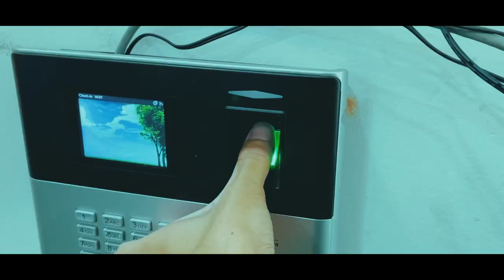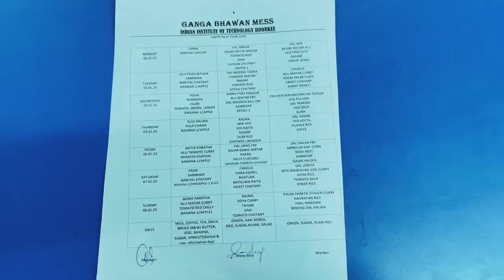A Day in my Life at IIT ROORKEE || My First Vlog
A Day in my Life at IIT ROORKEE